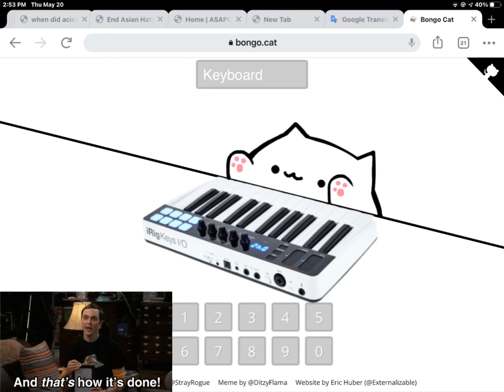Bongo Cat Plays Shave And A Haircut